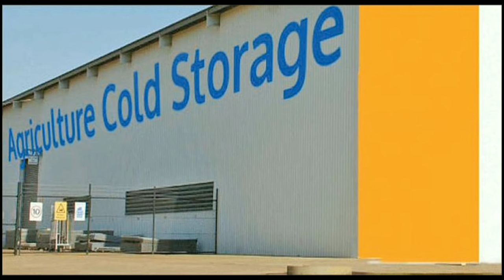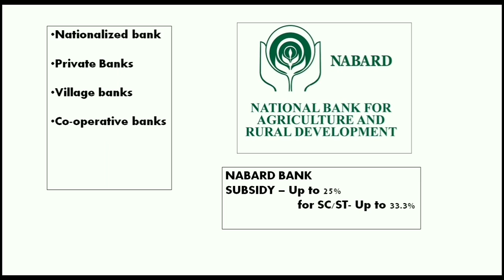Business opportunity in Agriculture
Chanakya Edserve - One of the leading career guidance academy in India.

1. Psychometric Assessment test
2. DMIT- Dermatoglyphics Multiple Intelligence Test.
3. Learn with digital animated learning videos
     for Class-1 to Class-12- (Maths, Science, Social Science)